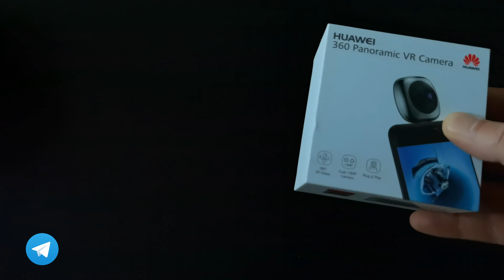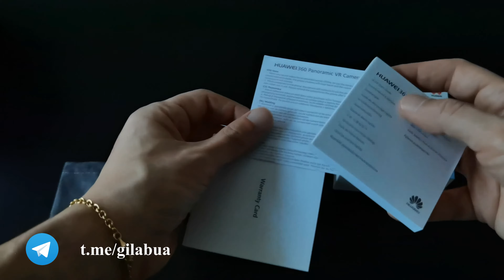Unboxing Huawei Camera CV60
La camera panoramica a 360 di Huawei ha un doppio obiettivo da 13 Mp ed è in grado di scattare foto in 5k e video in 2k, è dotata di una porta Usb Tipo C ed è compatibile con smartphone della serie Mate e P o dotati di Android 6.

Se vuoi vedere e acquistare i prodotti da me provati visita la mia pagina Amazon